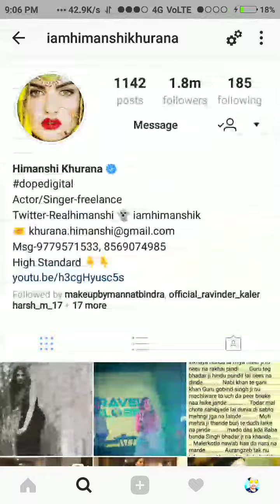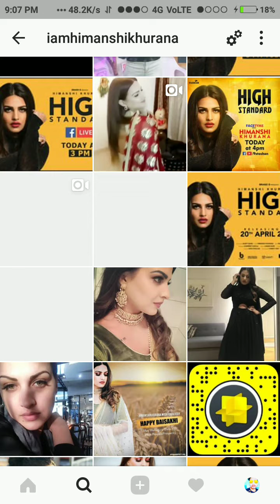Himanshi khurana Instagram Profile share this video